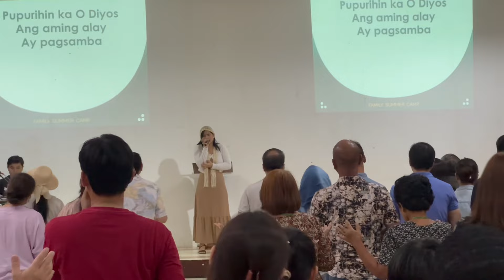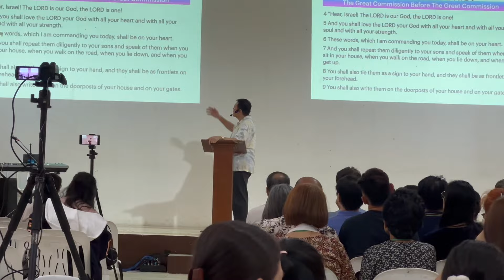We traveled for Passover Week- Where we are camping! Easter in the Philippines